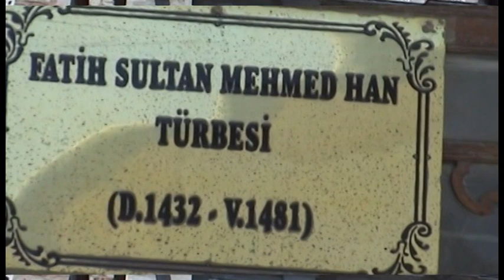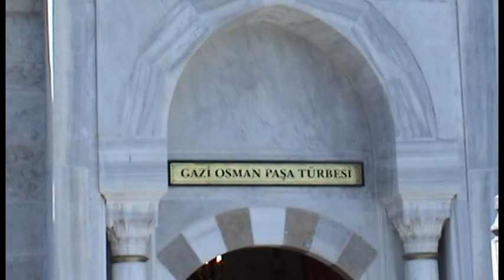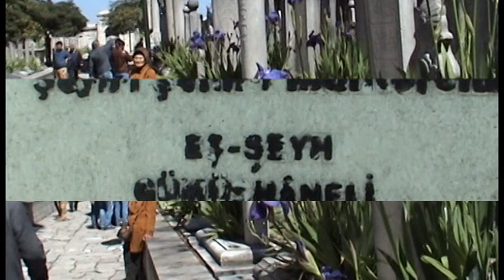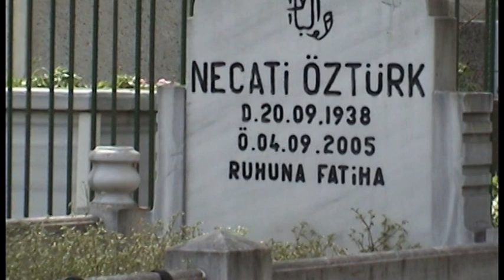KÖYÜM = 2015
Gümüşhane Edre - Dörtkonak köyünde bir tutam yaşam öyküsü